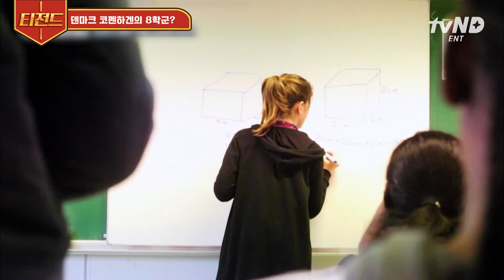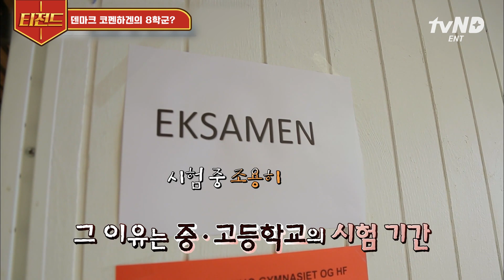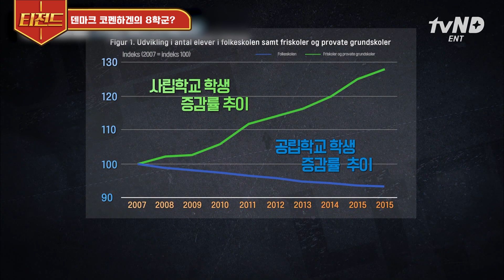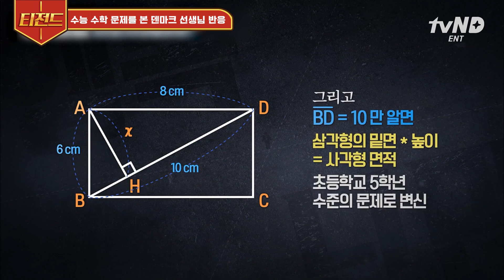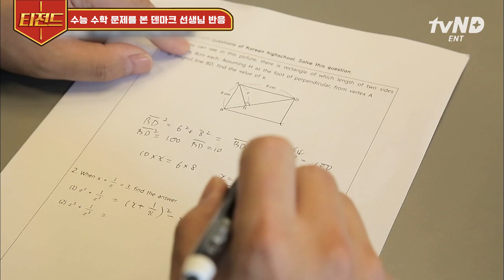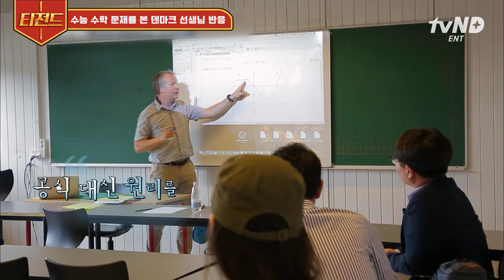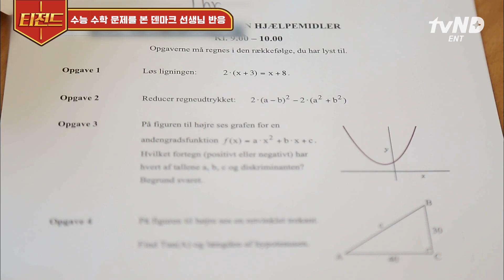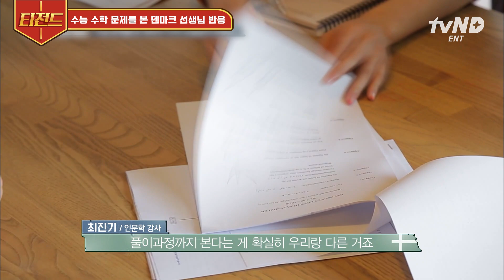[티전드] 답이 틀려도 풀이 과정이 맞으면 100점❓ 수학 흥미도 OECD 3위라는 덴마크의 교육 방식